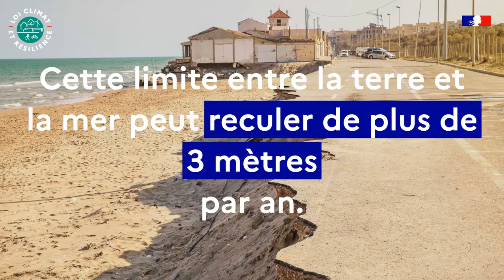L'érosion du trait de côte - Loi climat et résilience.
❖ RETROUVEZ-NOUS SUR